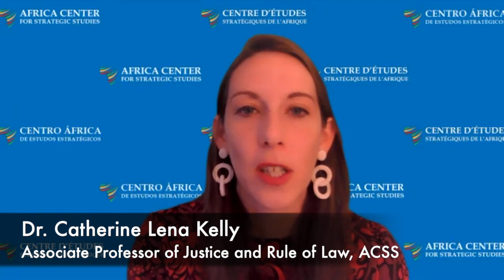Utiliser la coordination régionale et transfrontalière pour lutter contre la CTO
Séance 3,
"Renforcer la coordination sécurité-justice pour lutter contre la criminalité transnationale organisée"
Programme d’Études Virtuel

Panélistes:
Dr. Tarek Sharif
Dr. Mutoy Mubiala
Commandant Abebe Muluneh

Objectifs :
• Comprendre pourquoi la coordination régionale et transfrontalière est importante pour lutter contre la CTO, et de quelle manière elle affecte la résilience de l’état envers les acteurs de la CTO et les marchés en Afrique orientale, septentrionale, et centrale
• Évaluer les forces et les faiblesses actuelles d’une telle coordination, qu’elle soit entre pays voisins ou au niveau des Communauté Économique Régionales (CER)
• Identifier les éléments principaux de la stratégie, de la politique, et de la technique de coordination transfrontalière qui influencent la résilience des états africains envers des types multiples de CTO